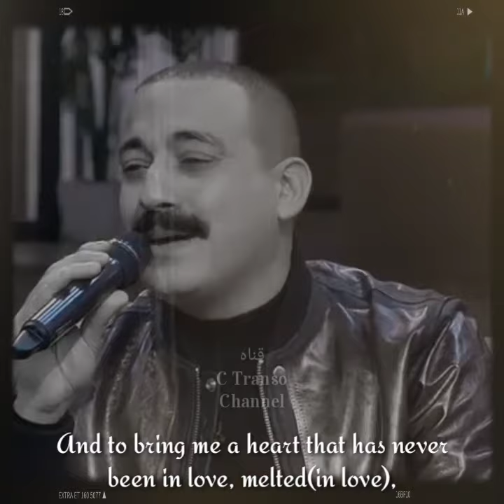An Egyptian Old Song For Om Qlthum |عايزنا نرجع زى زمان قول للزمان ارجع يا زمان |حالات واتس | دياب